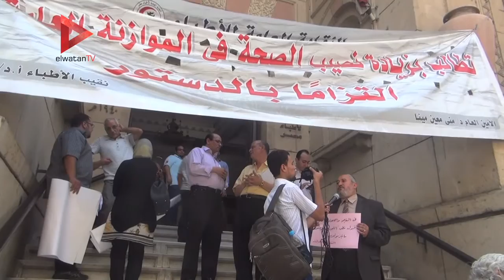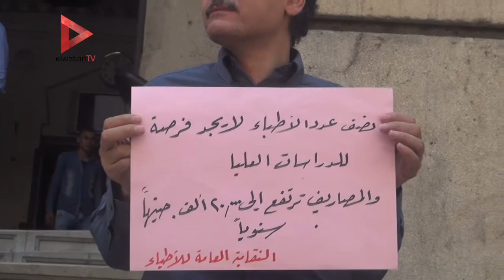وقفة احتجاجية للأطباء أمام النقابة لحل أزمة الدراسات العليا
تقرير:  لبني عبد العزيز

جريدة الوطن
جريدة يومية مستقلة